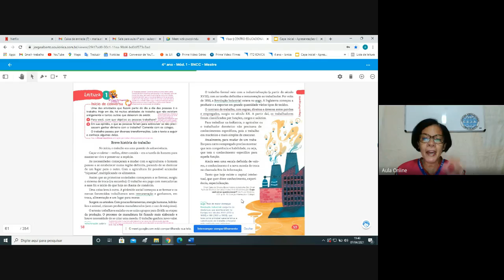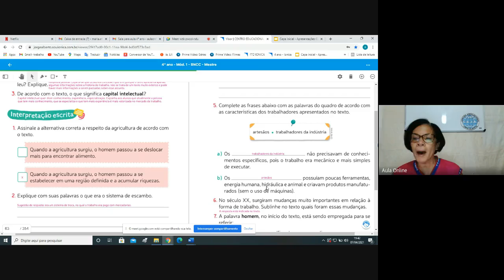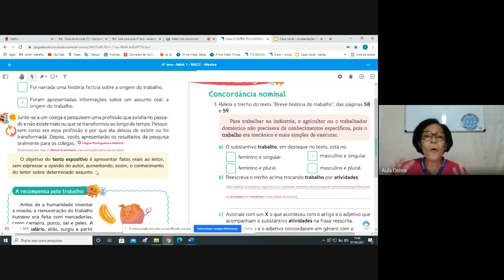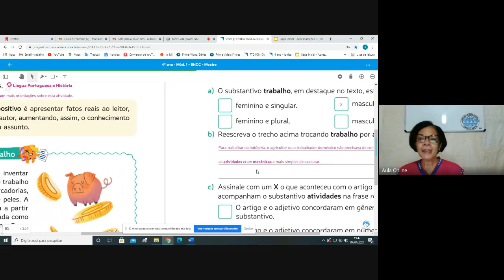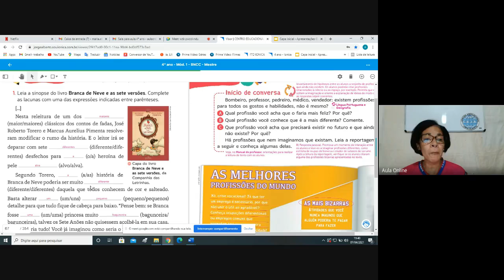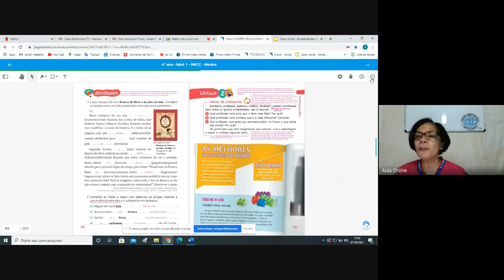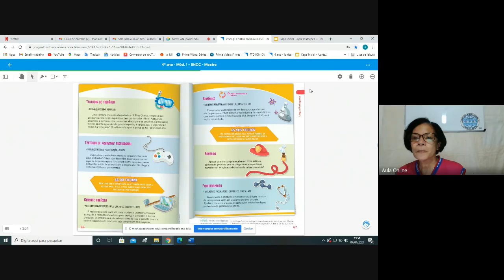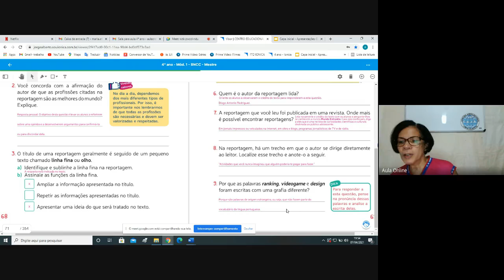4ºano Português Semana 8